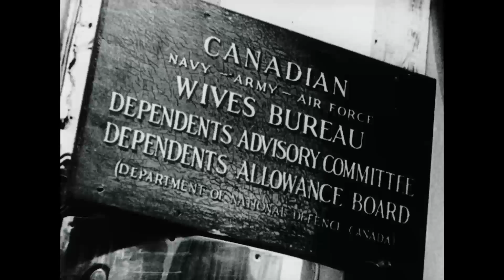Canadian Army Newsreel No. 86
86.1 Monty Crashes
Field Marshal Bernard Montgomery goes to the No.16 Canadian General Hospital after his plane crashes in Oldenburg, Germany; he is unhurt, and keeps his appointment to inspect the Canadian Army Occupational Force; he presents awards to Lieutenant Colonel Henderson, Major Tedly, Major Weber, Captain Walker, Captain Kelley, C.Q.M.S. Morrow, Rifleman Butcher; Monty leaves in a new plane.

86.2 Corporal Fred Topham, VC
In Toronto, Corporal Fred Topham is honoured as World War One veteran Captain O’Leary gives him the ribbon from his own Victoria Cross, presented as a token until Topham receives his own medal; interview with Topham. Topham won the Victoria Cross for bravery in action with the 1st Canadian Parachute Battalion on March 24, 1945.

86.3 Wives Convention
The Canadian Wives Bureau Convention in London gives lessons to British women bound for a life with their Canadian husbands; registration; lecturers speak on household sciences; the Red Cross gives cooking lessons, Canadian style; Canadian designed fashion show; a cocktail party at Oceanic House hosted by the Honourable and Mrs. Vincent Massey.

86.4 International Yacht Race
A Dutch yacht club competes with the ten invited crews of the Canadian Sergeants Yacht Club in Amsterdam.

86.5 Holland Racing Meet
Turf and harness racing at a race track near Groningen; army hunt club entries; Gunner Battington on Trixie wins a race.

86.6 Canada Welcomes General Crerar
General H.D.G. Crerar wanders around the ship Ile de France while at sea; arrival at the Halifax port; Mrs. Crerar and daughter greet the General; Crerar talks to members of the 1st Canadian Army wounded in action; Moncton crowds greet him as he passes by in a train; at Union Station in Ottawa, Prime Minister William Lyon Mackenzie King greets him with a 6th Division Honour guard; Parliament Hill welcoming ceremony with large crowds in attendance; Mackenzie King gives a speech, followed by Crerar (actuality sound).